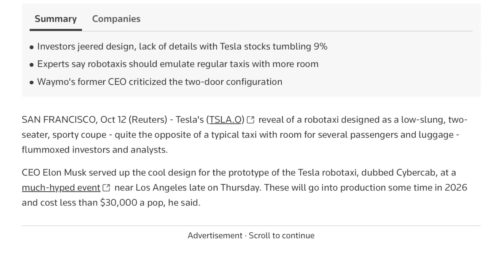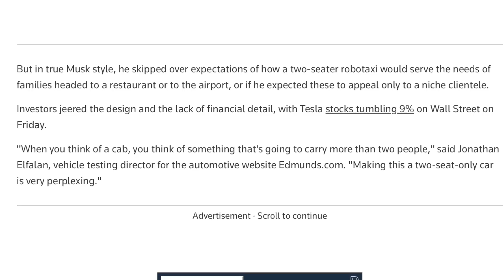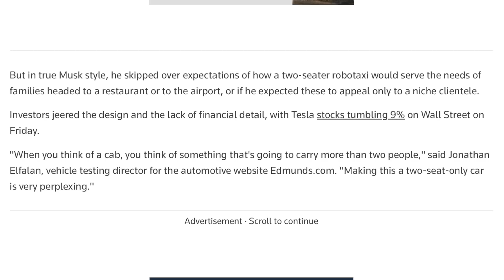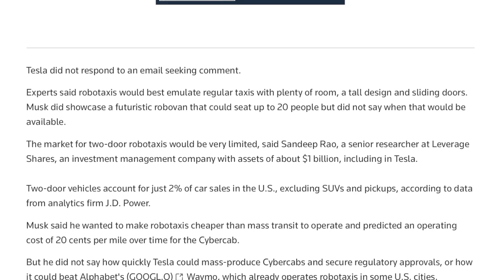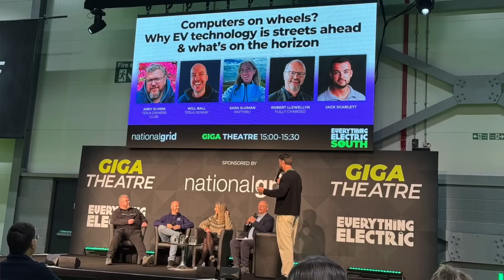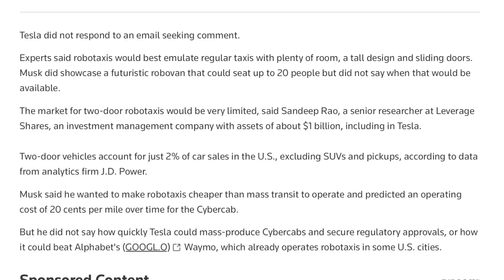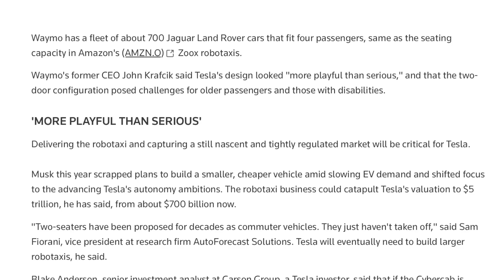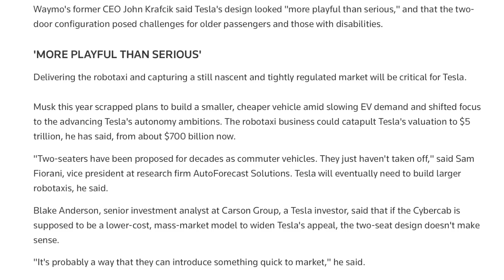Tesla's Robotaxi Puzzles Experts: Here's What They Miss!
Tesla investors and analysts are supposedly flummoxed by the two seater Tesla Robotaxi. Why would Tesla build such a unique, smaller, lighter, more efficient vehicle for the 90% of Taxi journeys that cater for just one or Two people? What a mystery.